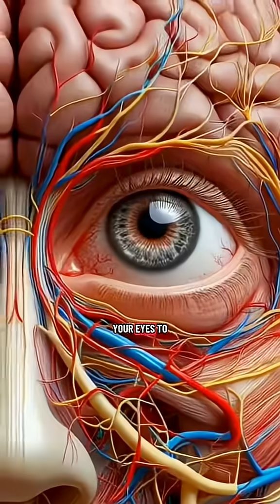Your Brain Sees the Future — And So Can You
Your brain doesn’t just see — it predicts. Through a process called “predictive coding,” your mind forecasts what’s about to happen before your eyes even process it, helping you react faster and smarter. This same power applies to success: by anticipating challenges and preparing in advance, you can act with precision when opportunities appear. Stay a step ahead — your greatest strength is foresight, not reaction.